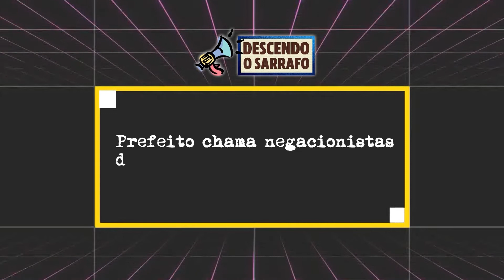Prefeito chama negacionistas de ignorantes e zóio tapado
O prefeito de Pirassununga-SP, Dimas Urban (PSD-SP), chamou os negacionistas da gravidade da pandemia de covid-19 e das medidas de restrição de ignorantes e "zóio tapado"
"E não venham colocar a culpa no prefeito não, a culpa é de quem está saindo de casa, ignorando o vírus e se contaminando", disse.
"O Covid tá ai e quem não acredita nele é ignorante", completou